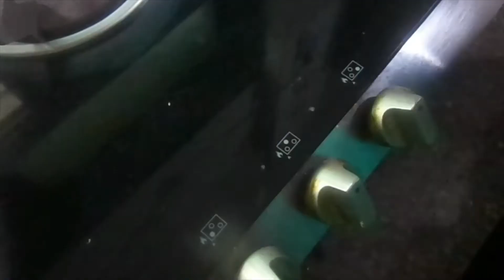Shankarpali Recipe/ खुसखुशीत शंकरपाळी रेसिपी/ Sweet Shankarpali/ Diwali Special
Hello, viewers today I am going to show you how to make the Shankarpali Recipe .

Ingredients:

Ghee: 1 Bowl
Milk:1 Bowl
Sugar: As per Taste
Maida
Cream: 2 Table Spoon
Salt
Oil

Thanking you,
Ruchkar Menu